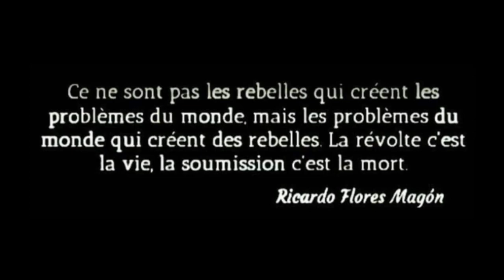[ACTE VII] | Manifestation Gilets Jaunes - Le Pontet - 29/12/2018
Présence des gilets jaunes vauclusiens sur le rond point du péage d'Avignon Nord puis investissent la galerie marchande d'Auchan Le Pontet aprés les 3 sommations des gendarmes mobiles.
Des heurs éclateront entre manifestants , sécuritée de l'hyper et gendarmes mobile.

Remerciement pour les images à - Facebook : Marc Ricci

N'hesitez pas à vous abonnés
Tant que la révolte sévira je serais la.
Nous sommes Black - Blanc - Beur -  nous sommes les gilets jaune